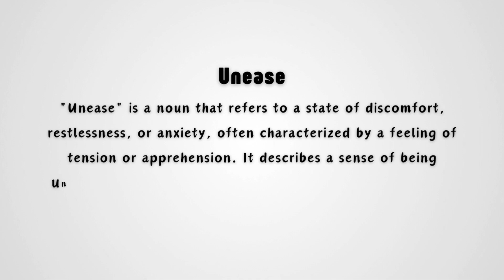What does Unease mean?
Unease refers to a feeling of discomfort, anxiety, or worry, often caused by an unclear or uncertain situation. It is a state where you feel unsettled or nervous without always knowing exactly why. This emotion can be triggered by small, subtle factors or larger, more impactful events, leaving a lingering sense of unrest. Whether it's an unfamiliar environment or an upcoming change, unease can manifest in various situations, reminding us that not all sources of discomfort are easily identifiable.